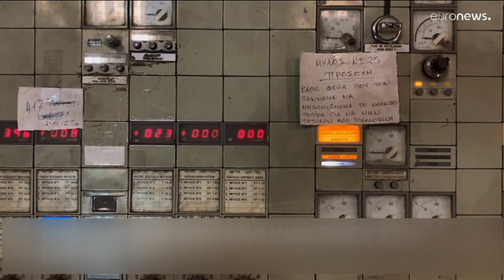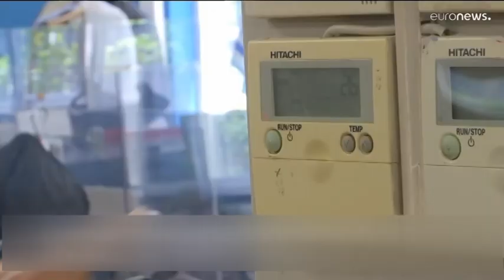Βόλος: Υψηλοί λογαριασμοί ρεύματος, αερίου σπεύδουν για διακανονισμό Βολιώτες